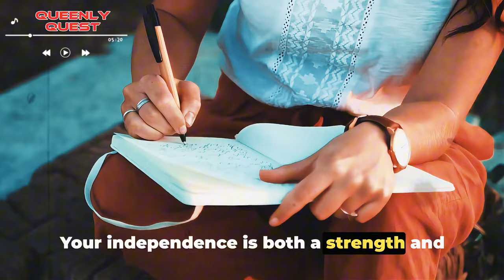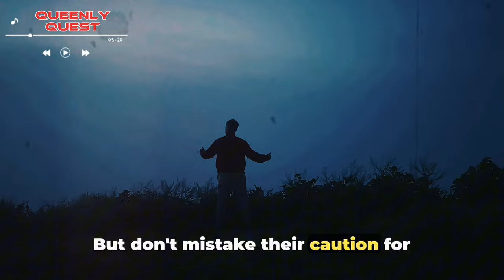7 Uncommon Things ONLY Sigma Females Understand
7 Uncommon Things ONLY Sigma Females Understand

In this intriguing video, we explore the unique insights that Sigma females possess, uncovering seven uncommon truths exclusive to their understanding. From their intuitive instincts to their sense of independence, Sigma females offer a distinct perspective on life that distinguishes them.

Join us as we delve into the intricacies of Sigma personalities, shedding light on their remarkable traits. If you're intrigued by the mysterious mindset of Sigma females, this video is essential viewing!